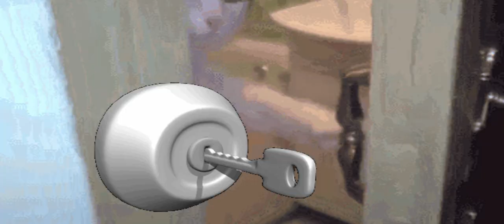'Here Come The Bones' - An Original Horror Story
on a dark and dismal night, one dude thought of a really great idea for a youtube video. But little does he know, the idea was never good to begin with. staring seth rogen as tpoyle, one fuckboy must go on a journy of self discovery as he atempts to make good vids